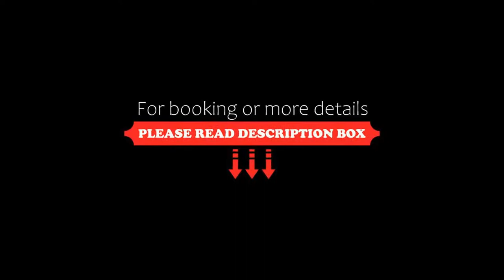Canad Inns Destination Centre Fort Garry, Winnipeg, Canada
About Property:
You're eligible for a Genius discount at Canad Inns Destination Centre Fort Garry! To save at this property, all you have to do is sign in.
Located on Pembina Highway, Canad Inns Destination Centre Fort Garry offers an indoor pool with waterslide and free Wi-Fi throughout. A video lottery terminal gaming lounge, 2 restaurants and an English-style pub are also featured on site.
Tastefully decorated and air-condit...
Property Type: Hotel
Address: 1824 Pembina Highway, Fort Gary, R3T 2G2 Winnipeg, Canada
Searching For
1. Canad Inns Destination Centre Fort Garry - Winnipeg - Canada
2. Canad Inns Destination Centre Fort Garry - Winnipeg - Canada Address
3. Canad Inns Destination Centre Fort Garry - Winnipeg - Canada Rooms
4. Canad Inns Destination Centre Fort Garry - Winnipeg - Canada Amenities
5. Canad Inns Destination Centre Fort Garry - Winnipeg - Canada Offers and Deals
Audio Credit:
Track Title: Subway Dreams
Artist: Dan Henig